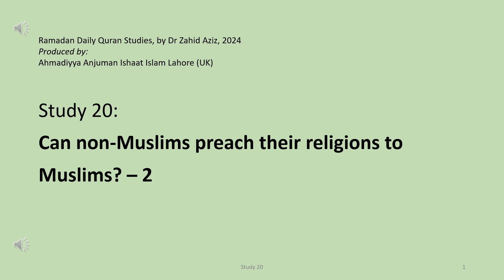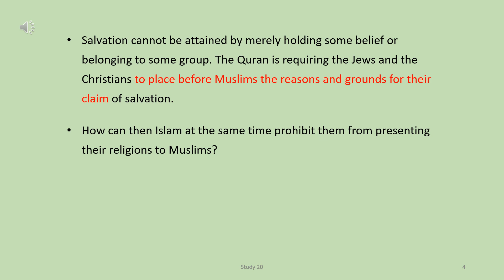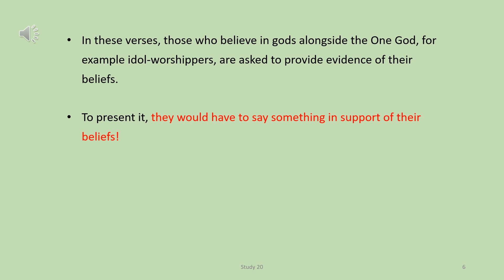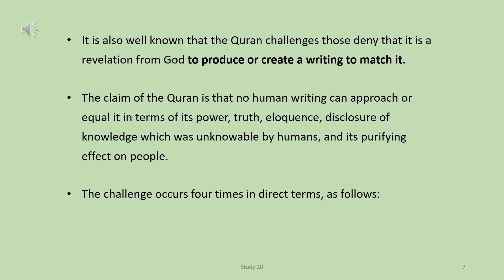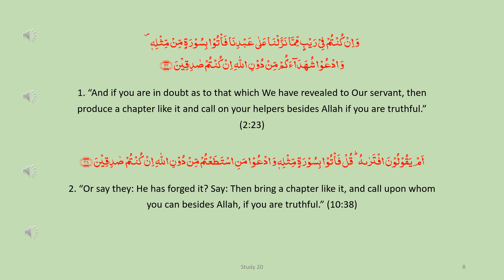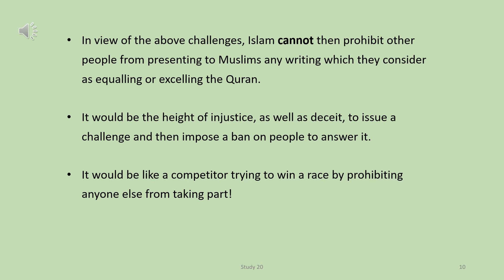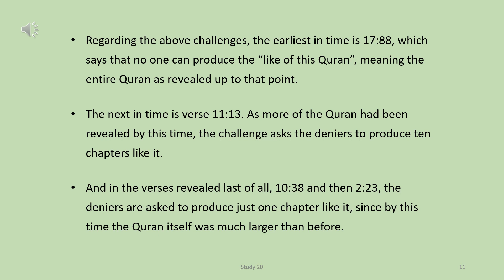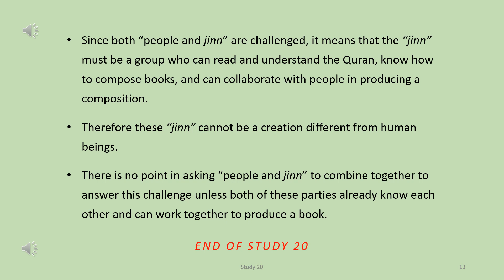Study 20: Can non-Muslims preach their religions to Muslims? – 2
Ramadan Daily Quran Study,
written and compiled by Dr Zahid Aziz, 2024
English text read by Habiba Anwar.